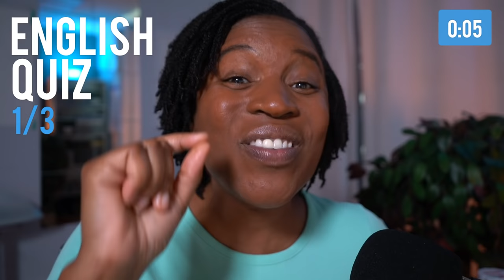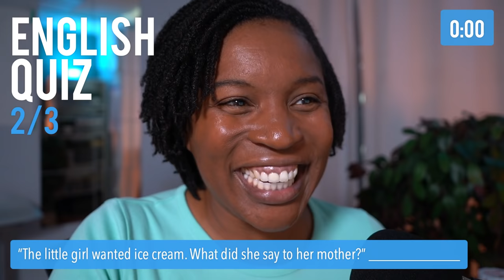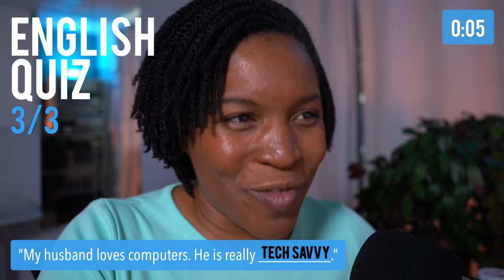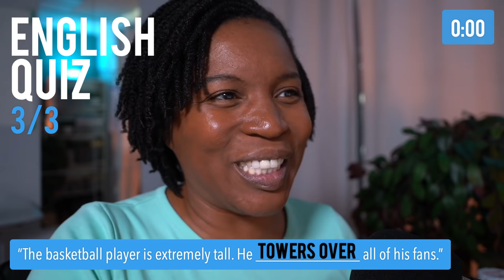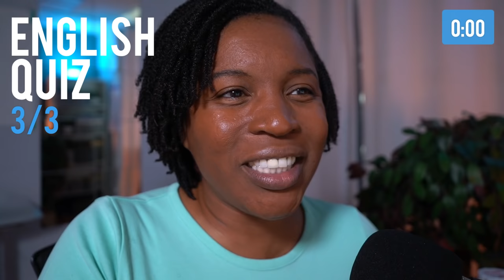REAL LIFE ENGLISH | Speak English Like A Native Speaker Episode 2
WHAT YOU WILL LEARN IN THIS ENGLISH LESSON
Hello everyone. In this lesson, you will learn how to speak fluently in English and use the words and expressions used by native English speakers. This is episode 2 of the "Real Life English" series. By following this series, you will increase your confidence and your ability to answer questions in English without being nervous.

Hope you guys find this video useful. If you enjoy this video, please make sure to like and subscribe to my channel for more videos and ring the notification bell 🔔 so you can be notified of all future content.

Name: Tiffani
How many students have I taught? Several thousand